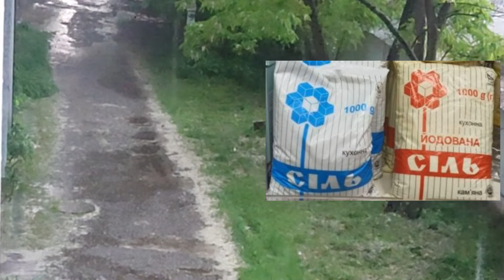Днепр. Страусы. Отрезанная нога. Фонтаны. 03.06.2022.